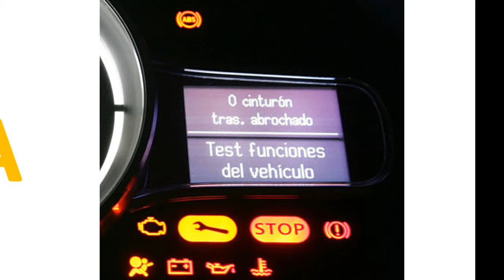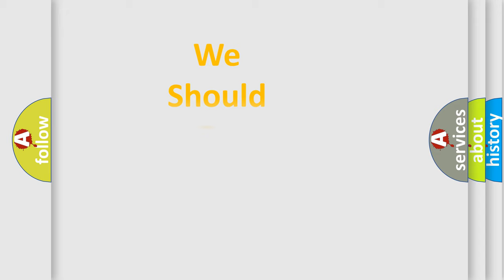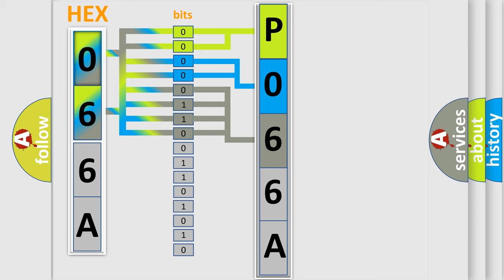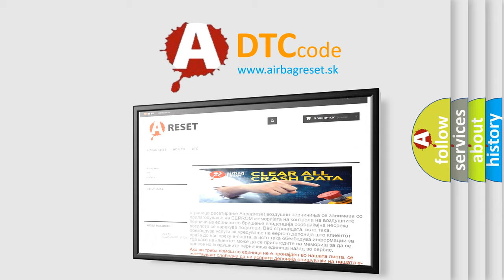DTC Audi P066A Short Explanation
Contents:
0:21 Basic DTC analysis according to OBD2 protocol standard.
1:48 Insight into programming
2:58 A diagnostically understandable description of the Diagnostic Trouble Code
3:05 Basic error definition

Make:
Audi
Code:
P066A
Definition:
Cylinder 1 Glow Plug Control Circuit Low
Description:
Glow system active Demand signal 8 - 95% Battery voltage  higher then  8 V